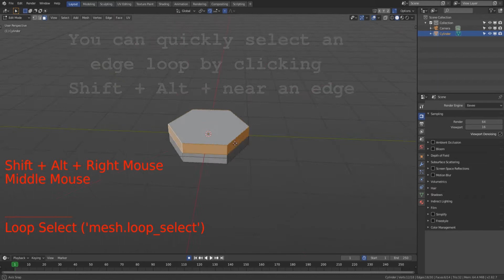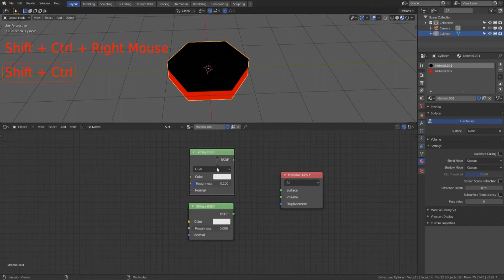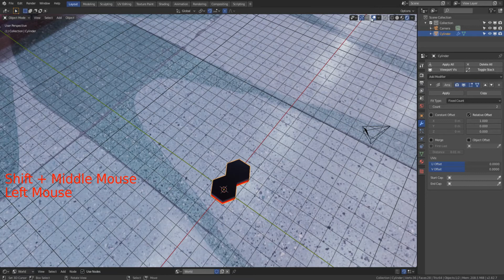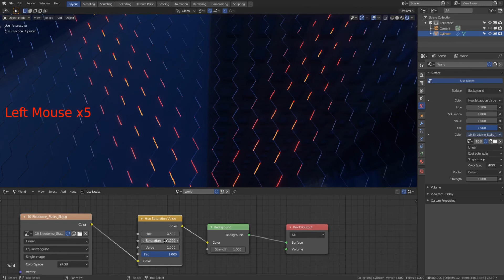Blender 2.8 Eevee - Making a scifi ground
Tutorial about making a scifi panel in Blender Eevee.

0:00 Intro
0:12 Start Modelling
0:33 Quick Tip: Edge Loop
0:42 Materials
1:04 Shader
1:39 Environment Lighting

1:52 Array Modifier
2:52 Finished Floor .)
3:05 Trick 71

3:30 Choose a different Hdri for different lighting

3:40 Finish him, I mean, finish the scene

Ccby4.0